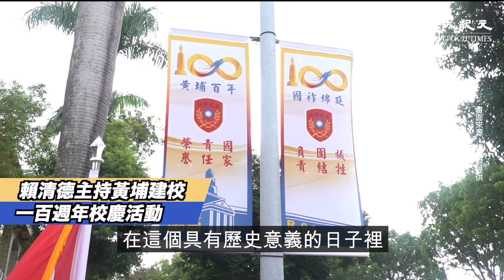【焦點】賴清德主持黃埔建校一百週年校慶活動 | 台灣大紀元時報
中華民國總統賴清德期勉陸官人體會「犧牲、團結、負責」的歷史意義、全心全力奉獻國家人民、捍衛國家主權。

黃埔百年校慶 賴清德：為中華民國生存發展而戰才是真陸官👉🏻 epochtim.es/d1uemr